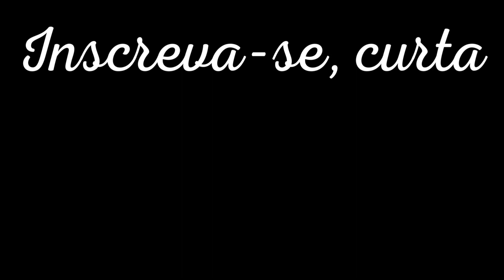ROMPER A TRADIÇÃO DO PERSONAGEM IMPACTA MAIS DO QUE CONSTRUIR UM DO ZERO | IDEOLOGIA NA CULTURA POP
Neste corte do podcast Conversa Paralela, os irmãos Alba, do canal Linhagem Geek, explicam porque as produções não criam novos personagens ou usam as personagens femininas, por exemplo, que já tem força: o objetivo dos estúdios é quebrar tradições para impactar e avançar com a agenda progressista.